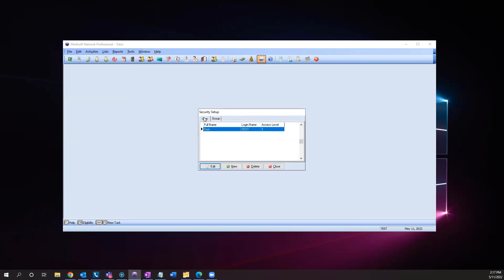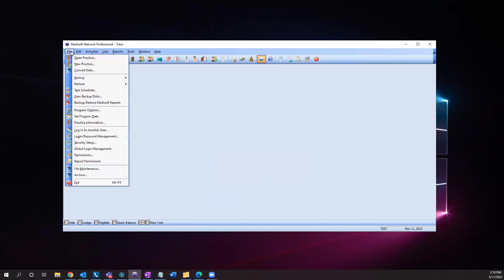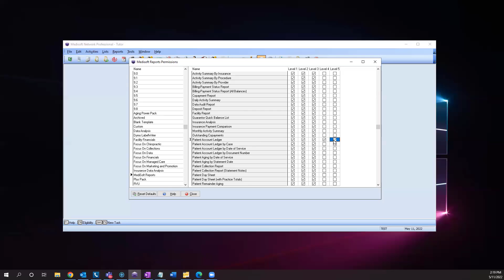How to Set User Report Permissions in Medisoft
MEDISOFT sales, training, support, coaching and more, by AZCOMP Technologies.

If you want to know how to set user report permissions in Medisoft, this is the video for you. Check it out!

AZCOMP Technologies – the Number 1 CGM reseller for Medisoft since 2005.
We are the ultimate source for all things Medisoft. Whatever your question or problem or need with Medisoft, we can help you. AZCOMP can help with sales, training, coaching, installation, support, EHR, add-on tools such as the Medisoft preferred clearinghouse, or patient statements, patient payments, appointment reminders and more.